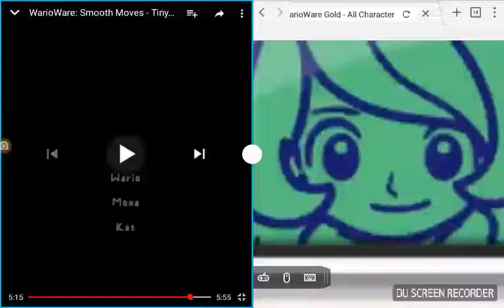Stop the smooth moves inc. Ending credits Season 1